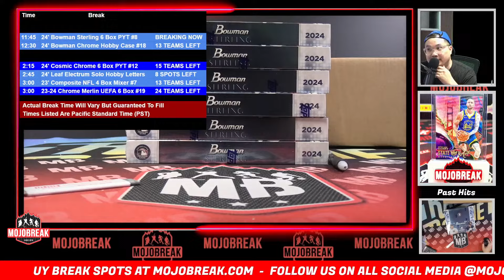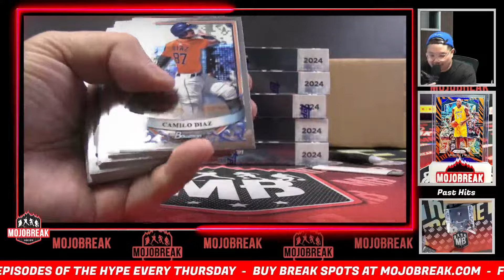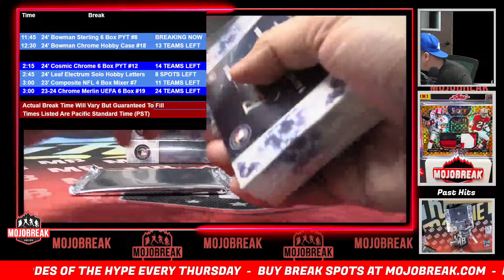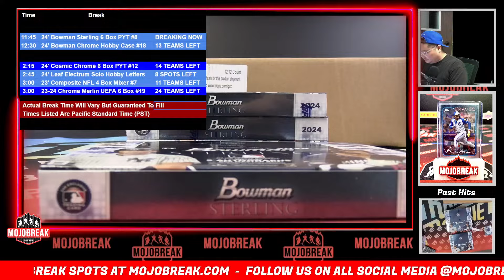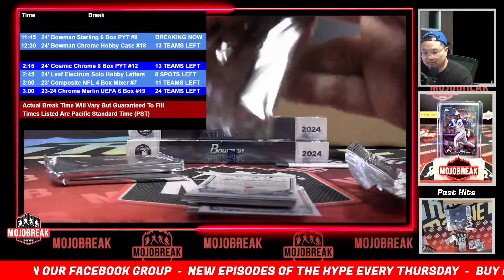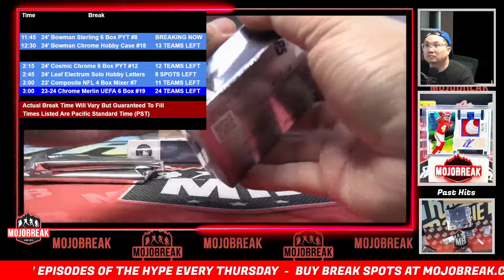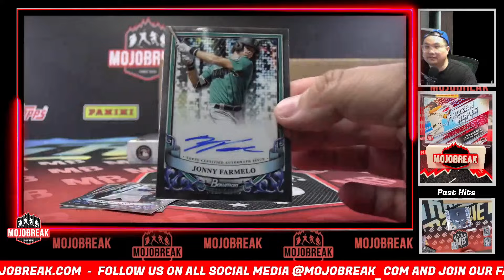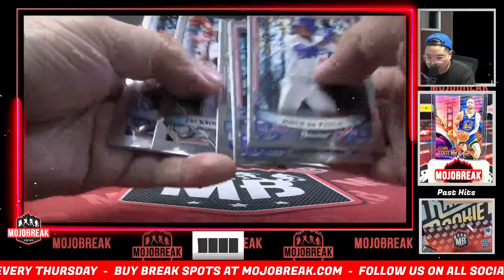Pick Your Team #8 - 2024 Bowman Sterling Baseball Hobby 6 Box Break - 10.13.24